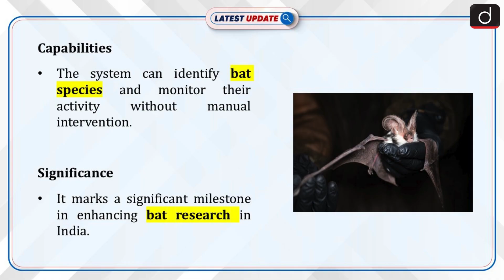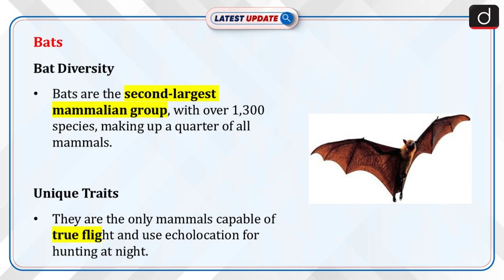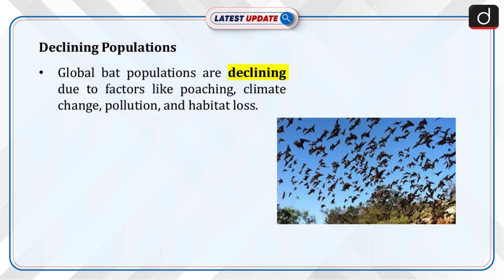India Develops BatEchoMon | Bat Conservation | Latest Update | Drishti IAS English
Researchers from Kerala have developed BatEchoMon, an innovative autonomous system that tracks and analyzes bat echolocation calls in real-time. This groundbreaking technology uses AI-powered algorithms to identify bat species and monitor their activity, revolutionizing bat research in India. BatEchoMon is a significant step forward in understanding these fascinating creatures and their role in our ecosystem.

Dear Viewers,